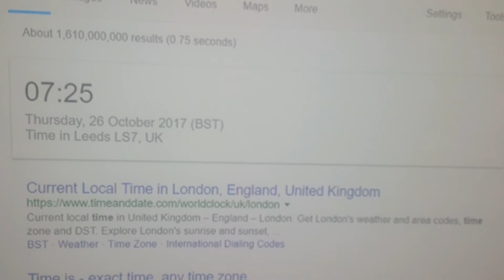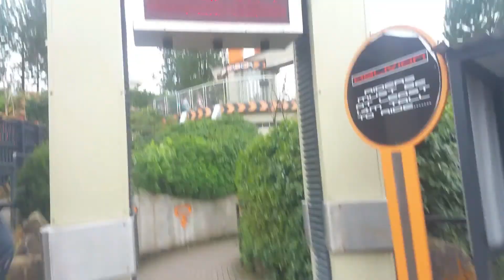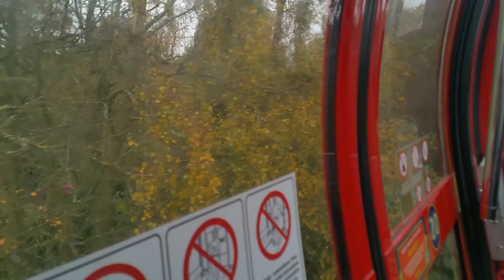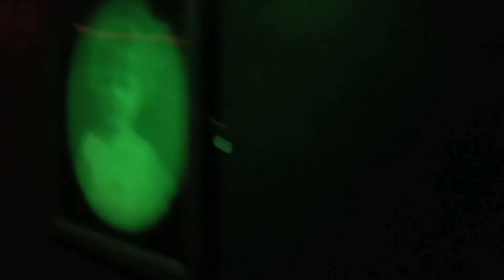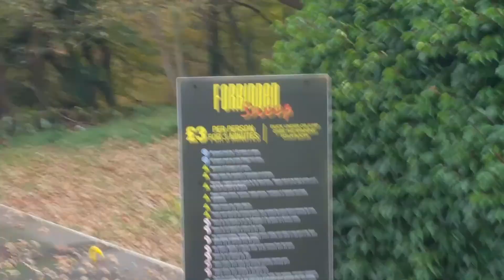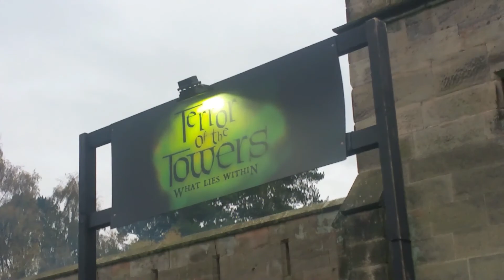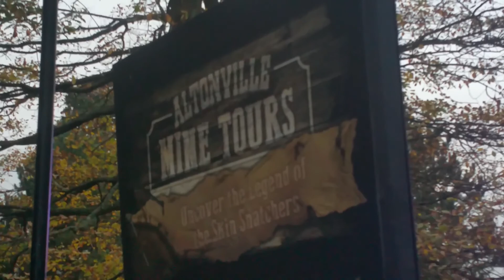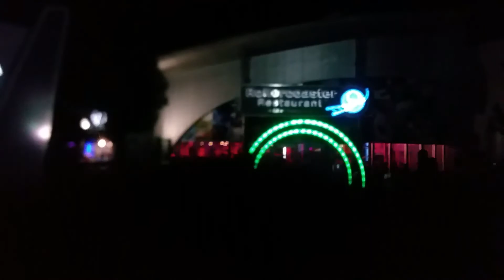Alton Towers Scarefest Vlog & Some Funny Clips